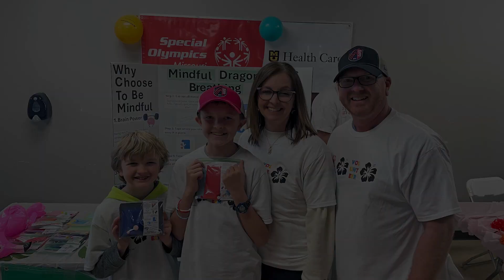Craftsmen Cares Volunteering at the Special Olympics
On Friday, March 15 and Saturday, March 16 we had a group of Craftsmen Cares volunteers help out a the Missouri Special Olympics State Indoor Games. We helped with bowling and basketball and really enjoyed helping out and doing good. THANK YOU to all of our volunteers!